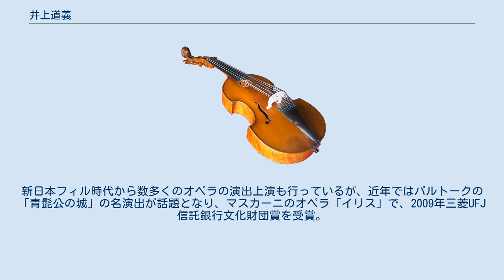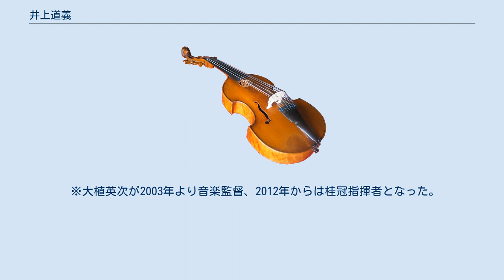井上道義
井上 道義（いのうえ みちよし、1946年12月23日 - ）は、日本の指揮者、ピアニスト。
2007年1月から2018年3月までオーケストラ・アンサンブル金沢音楽監督、2014年4月から2017年3月まで大阪フィルハーモニー交響楽団首席指揮者を、それぞれ務めた。
 東京生まれ。
父はアメリカ人であり、父が亡くなった数年後の45歳のとき母に問うたところ、アメリカ人であることを知った。
父母ともに子供が外国人との間に生まれた子であったことを周囲に隠していたという。
父はアメリカ合衆国生まれで、祖父は広島県からの移民。
 成城学園出身。
ピアノを室井摩耶子、山岡優子に、バレエを益田隆、服部智恵子、島田隆に学ぶ。
 桐朋学園大学で、指揮を齋藤秀雄に学ぶ。
 レパートリーは幅広く、古典はもちろん、他の指揮者があまり取り上げない類の近現代の音楽も、積極的に演奏会プログラムに入れている。
 コルンゴルトの歌劇「死の都」をコンサートオペラ形式で日本初演を行った。
 2007年1月よりオーケストラ・アンサンブル金沢音楽監督、ならびに石川県立音楽堂アーティスティック・アドバイザーに就任。
ラ・フォル・ジュルネ金沢を含む多くの実験的企画を敢行した。
北陸朝日放送で334週にわたり音楽番組「アン・ディー・ムジーク」の監修、を行って地方へのクラシック音楽の日常化に努めた。
 2014年より大坂フィルハーモニー交響楽団首席指揮者を3年間務めた。
その間、バーンスタインのミサ、舞台再演等で数多くの受賞があった。
 マーラーやショスタコーヴィチの交響曲の指揮者として評価を得ている。
2007年11月から12月にかけて日比谷公会堂にてショスタコーヴィチ交響曲全曲演奏会を行った。
新日本フィル時代から数多くのオペラの演出上演も行っているが、近年ではバルトークの「青髭公の城」の名演出が話題となり、マスカーニのオペラ「イリス」で、2009年三菱UFJ信託銀行文化財団賞を受賞。
近年ではオーケストラ作品の作曲活動も行っている。
 これまでにシカゴ響や、ミュンヘン・フィル、フランス国立管など世界的オーケストラを指揮している。
 2014年4月から咽頭がん治療のため、活動休止を告知したが、10月に復帰会見をし、現在多忙な演奏活動を行っている。
 妻はホールMUSICASA主宰の黒田珠世。
義父はコクヨ創業者一族で同社常勤監査役を務めた黒田敏之助で、同社創業者黒田善太郎の次男。
 ※大植英次が2003年より音楽監督、2012年からは桂冠指揮者となった。